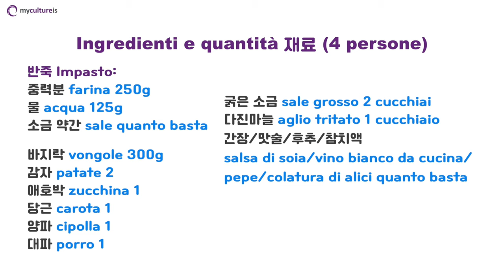Zuppa Coreana di noodles fatti a mano | Cucina Coreana | Ricetta di cucina Coreana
Ciao a tutti. Siamo My Culture Is~! Il piatto Coreano che prepareremo oggi è “Zuppa di noodles(kalguksu)”~^^

La zuppa di noodles è un piatto caldo per le persone che sono stanche e in difficoltà, e di solito viene consumato in estate. Grazie al suo prezzo contenuto, è conosciuto come un alimento rappresentativo delle persone comuni in Corea. In questi giorni, le tagliatelle per la zuppa di noodles possono essere facilmente acquistate al supermercato, ma in passato le tagliatelle venivano fatte impastando direttamente la farina di grano e poi affettandola con un coltello, dandole una consistenza più gommosa. Quando si prepara la zuppa di noodles, si usano pollo, vongole o acciughe. Oggi prepareremo questa ricetta in una zuppa con vongole!

Ingredienti e quantità
* Zuppa di noodles (4 persone)

Impasto: farina 250g, acqua 125g, sale quanto basta

Vongole 300g, patate 2, zucchina 1, carota 1, cipolla 1, porro 1, sale grosso 2 cucchiai, aglio tritato 1 cucchiaio, salsa di soia/vino bianco da cucina/pepe/colatura di alici quanto basta

Preparazione
* Zuppa di noodles
① Lavate le vongole sotto l'acqua corrente, mettetele a bagno in acqua salata, infine copritele con una busta in plastica nera o carta stagnola e riponetele in un luogo buio e fresco almeno 1 ora prima di cucinarle.
② Setacciate la farina e un po' di sale con un colino, aggiungete l'acqua e impastate, infine coprite il tutto con pellicola e lasciate lievitare per almeno 30 minuti.
③ Tagliate le patate a cubetti e mettetele a bagno in acqua fredda per eliminare l'amido, quindi sminuzzate le zucchine, le carote e le cipolle e affettate il porro diagonalmente.
④ Lavate bene le vongole con dell’acqua pulita e mettetele in una pentola, lasciatele bollire con un po' di vino da cucina e pepe.
⑤ Una volta che l’impasto ha riposato abbastanza, stendete la pasta con il mattarello in modo da renderla sottile, dopodiché piegatela e tagliatela con un coltello, infine lavatela leggermente in acqua fredda.
⑥ Quando l'acqua bolle, aggiungete prima le patate e quando queste sono ben cotte, aggiungete i noodles.
⑦ Aggiungere cipolle, carote, zucchine e l'aglio tritato e portate a ebollizione, quindi condite con salsa di soia e colatura di alici.
⑧ Infine, mettete sopra il porro, fatelo bollire, ed è fatta!